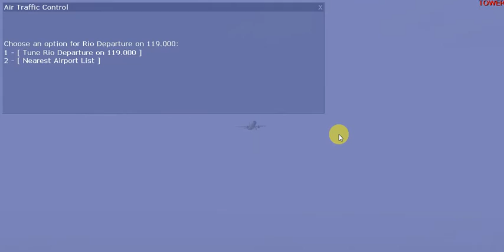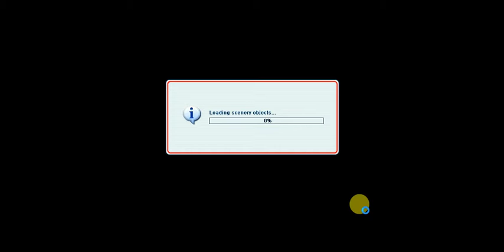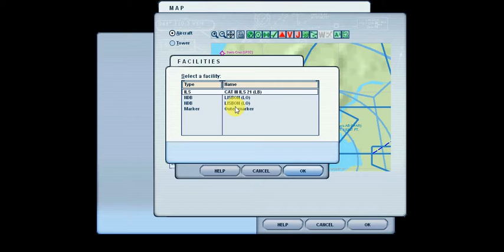TAP A321 partida de Rio de Janeiro (SBGL) para Lisboa (LPPT) (FS2004)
This video shows the newly delivered Airbus A3201 for TAP departing from Rio de Janeiro to Lisbon using Microsoft Flight Simulator FS2004.